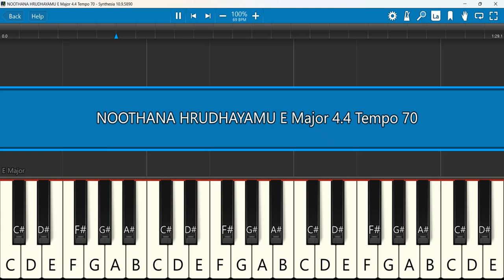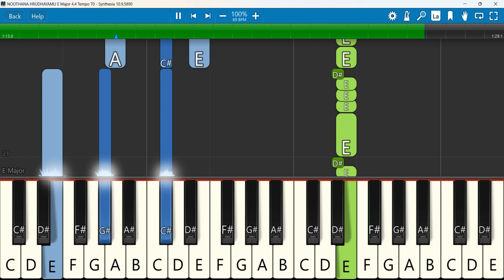NOOTHANA HRUDHAYAMU E Major 4/4 Tempo 70 | RTG | ANKITHA KAKI GOLLA | JOEL KODALI | HADLEE XAVIER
NOOTHANA HRUDHAYAMU | RTG | ANKITHA KAKI GOLLA | JOEL KODALI | HADLEE XAVIER
 Keyboard Notes